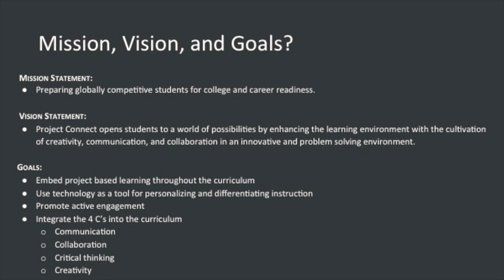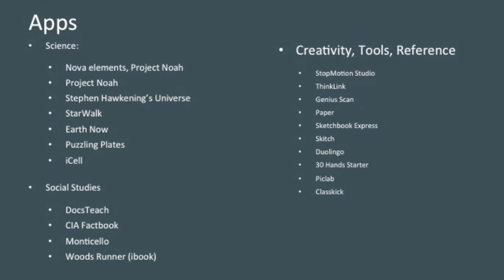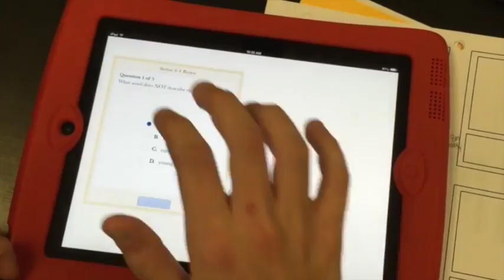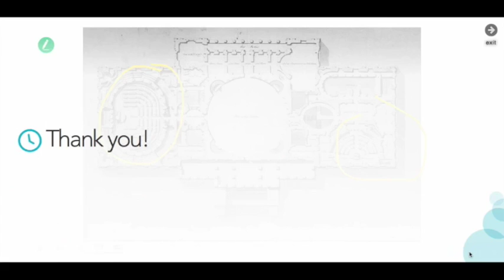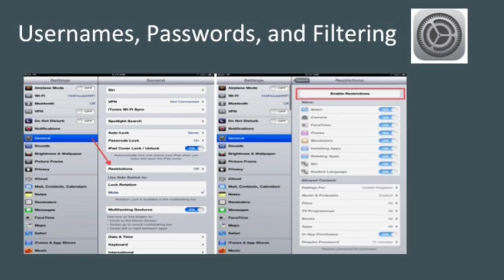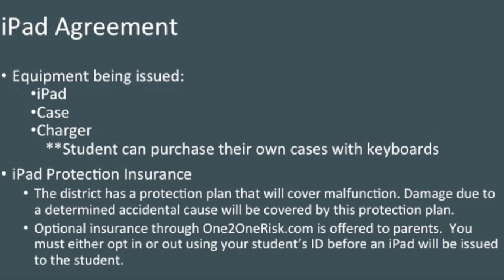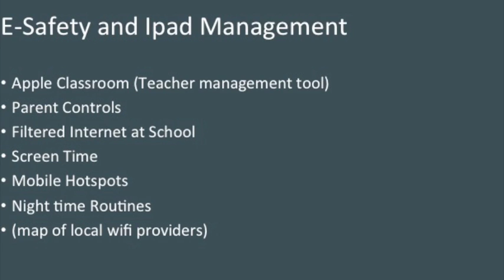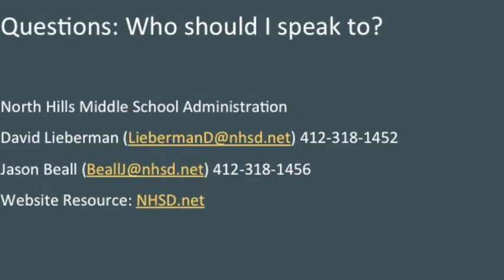Grade 7 and 8 Project Connect 2016-17 Informational Workshop